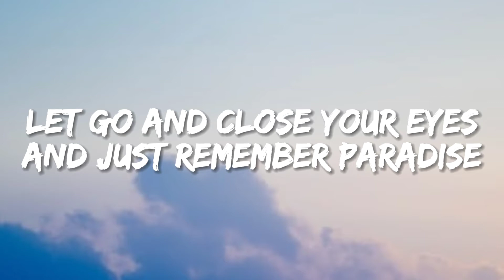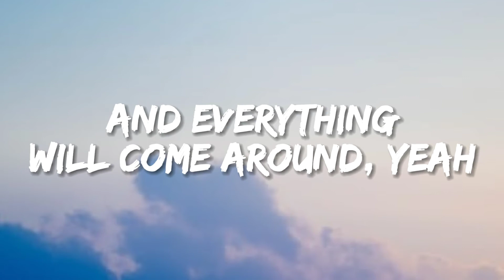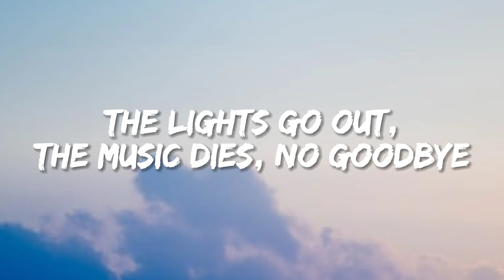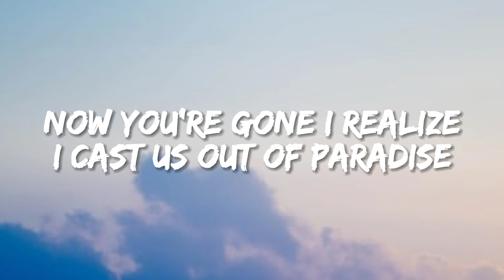Alan Walker, K-391, Boy In Space - Paradise (Lyrics)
☆MusicTracks☆
(the new vibe)

*sub below*
Link•